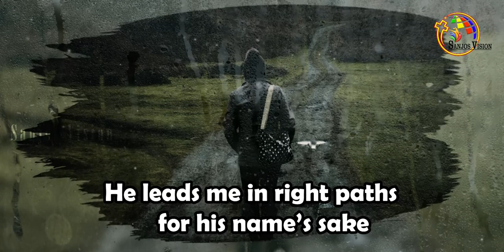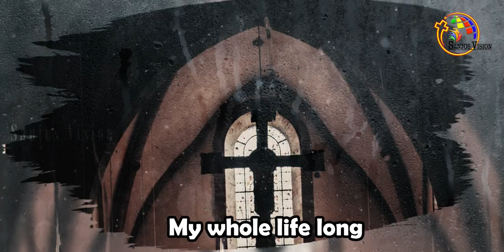Psalm 23 - The Lord is My Shepherd , ( PSALM 23 in English ) Psalm 23: The lord is my shepherd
A beautiful reading of the much loved prayer of David, "The Lord is my Shepherd" (Psalm 23), set to inspiring images and uplifting music.

In this channel, you will find videos filled with encouraging Bible quotes, healing scriptures,
strength Bible verses, Bible verses for protection.

Voice          : Angel Shijoy
Recordist   :  Kishore K V
Editing        :  Don Thomas Niravath
Marketing  :   Jebin Macheripady Joy

ANTI-PIRACY WARNING *
This content is Copyright to Sanjos Vision. Legal action will be taken against those who violate the copyright of the following material presented.